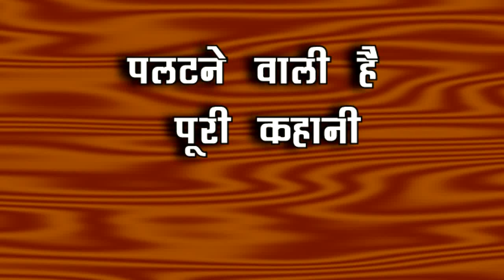Kumkum Bhagya || सगाई के दिन का ये खास एपिसोड उड़ाएगा होश